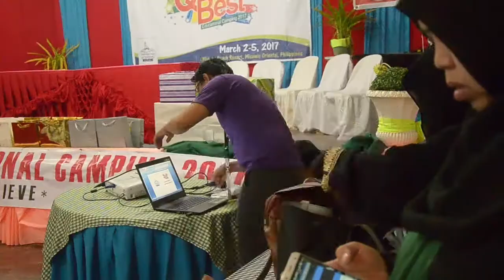Quest for the best 2017 day 5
Orphan Educational Camping 2017
organized by WAMY PHILIPPINES
Video & Photos D3rdh Production